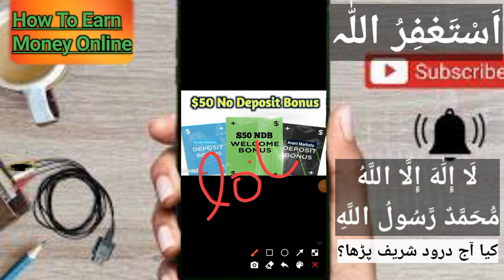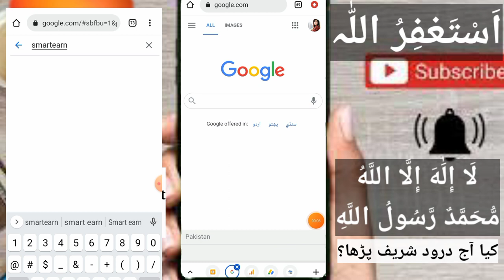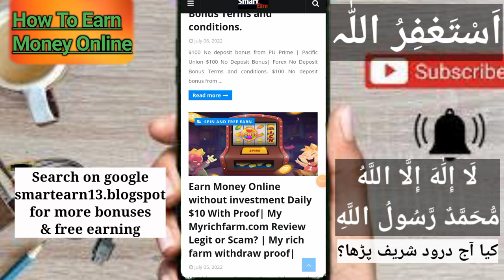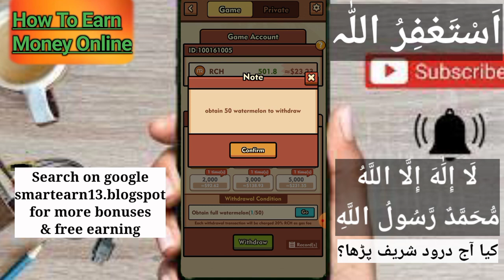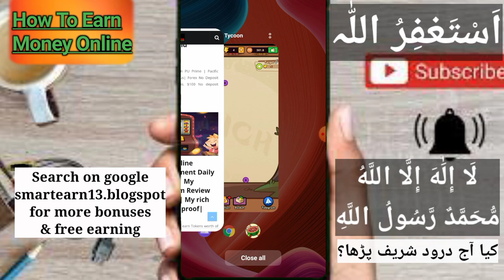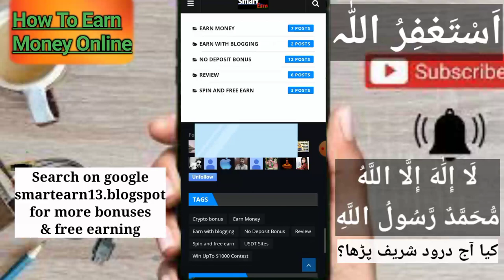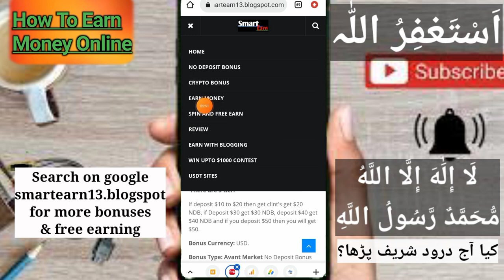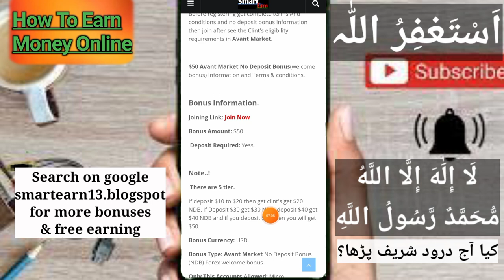$50 No Deposit Bonus| Forex No Deposit Bonus $50 |Complete Details of Avant Markets No Deposit Bonus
#$50nodepositbonus
avantmarkets$50legit?
.oanda minimum deposit.
fx broker,
fbs trade online,
mt5 brokers,
mt4 demo account,
kot4x broker.
 metatrader 4 forex trading.
etoro forex.
 oanda leverage.
hfx trading platform.
metatrader 4 broker.
 oanda spreads.
oanda fxtrade.UuEX.CoMBonus
regulated brokers,. Graphene Fx no deposit bonus. Graphene Fx welcome bonus.
metatrader broker, Avant Market no deposit bonus. Avant Markets $50 no deposit bonus, is Avant Market legit?. Avant Markets term's and conditions. Avant Markets review.
top forex platforms. Pacific Union no deposit bonus. Pu prime no deposit bonus. Pu prime $100 no deposit bonus. Pacific Union $100 no deposit bonus term's and conditions.
fbs sign up bonus. Vonway Forex. Vonway Forex No Deposit Bonus. Vonway Forex complete details. How to get vonway Forex welcome bonus.
Cm  for united States. United State no deposit bonus $30. Forex No Deposit Bonus united States. Forex Chief Turnover complete tricks. How to complete forex Chief Turnover?
No deposit bonus. Makness broker no deposit bonus. Makness broker review. Makness broker withdraw method. HoW O Complete Turnover in forex Chief?. Forex Chief No Deposit Bonus. How to complete lots in Forex Chief?. Forex Chief.